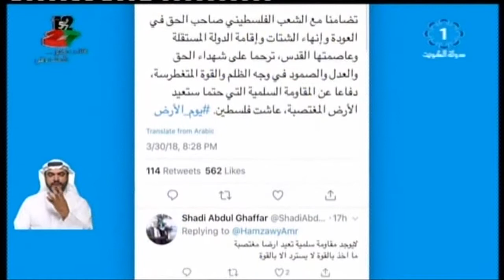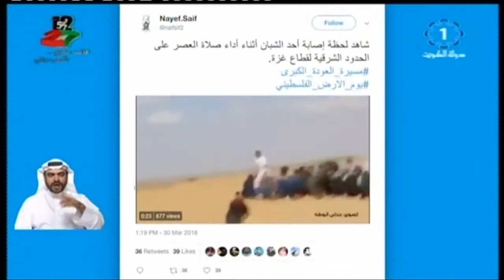المغردون يؤكدون على تضامنهم مع أشقائهم الفلسطينيين في يوم_الأرض و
تلفزيون_الكويت: المغردون يؤكدون على تضامنهم مع أشقائهم الفلسطينيين في يوم_الأرض و